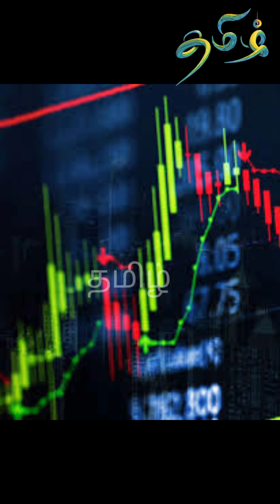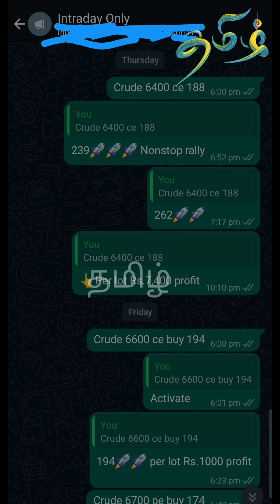சுண்டி இழுக்கும் அழகை காட்டும் நடிகை அனு இம்மானுவேல் Anu Immanuel